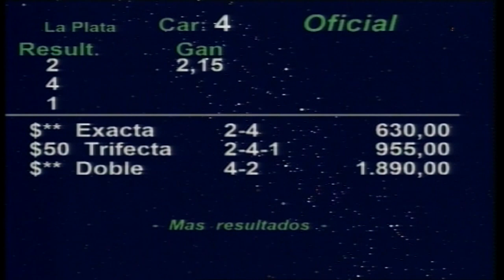Carr.4 Premio: CAPELLO